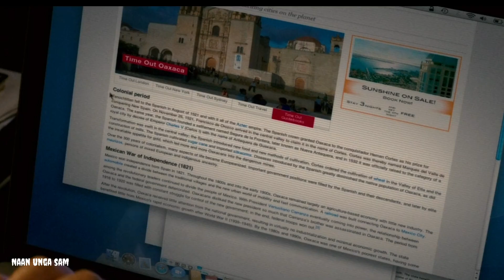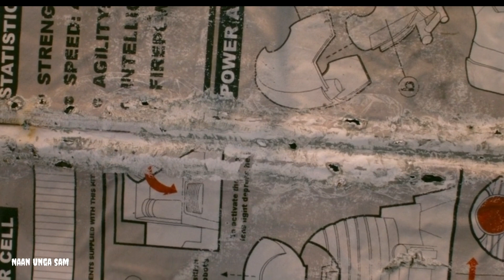அற்புத தீவில் மாட்டி தவிக்கும் Hero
வணக்கம் நண்பர்களே

ஹாலிவுட் சினிமாக்களையும், சர்வதேசத் திரைப்படங்களையும் சுவைக்க மொழி ஒரு சுமையாக இருக்கக் கூடாது. குறைந்த பட்சம், உலக சினிமாவில் என்ன நடக்கிறது என்பதைப் பற்றி மேலும் அறிய, ஆங்கிலம் மற்றும் பிற மொழித் திரைப்படக் கதைகள் மற்றும் இந்திய மொழிகளில் உள்ள விமர்சனங்களைப் பாருங்கள்.

ஊக்கமளிக்கும்/உத்வேகம் அளிக்கும் வகையில் மற்றவர்களுக்கு கல்வி கற்பிக்கும் நோக்கத்துடன் இந்த வீடியோக்களை உருவாக்குகிறோம். பெரும்பாலான சந்தர்ப்பங்களில் நாங்கள் பயன்படுத்தும் கிளிப்புகள் மற்றும் இசை எங்களிடம் இல்லை. எங்கள் புரிதல் என்னவென்றால், இது நியாயமான உரிமையுடன் தொடர்புடையது, இருப்பினும் இது விளக்கத்திற்குத் திறந்திருக்கும், உள்ளடக்க கிளிப்களின் உரிமையாளர்கள் யாராவது நாங்கள் வீடியோவை அகற்ற விரும்பினால், அதில் எங்களுக்கு எந்தப் பிரச்சினையும் இல்லை, மேலும் விரைவாகச் செய்வோம். சாத்தியம். உங்களுக்கு ஏதேனும் கவலைகள் இருந்தால் YouTube அல்லது Facebook இல் எங்களுக்கு செய்தி அனுப்பவும்.

தமிழ் திரைப்படம் தமிழ் விளக்கத்தில் விளக்கப்பட்ட திரைப்படங்கள்

Movies Explained in tamil MOVIE tamil EXPLANATION

Ending Explained

Full Movie in tamil Movie Explain in tamil

Story Explain

Movie Story Explained in tamil Ending Explained in tamil

New Movie Explained in tamil hollywood movie explained in tamil movie explained in tamil

New Movies in tamil New full movie in tamil

tamil explanation of hollywood movies movies explained in tamil

hollywood movie story explained in tamil hollywood explained in tamil

movies explained

explain hollywood movie in tamil

hollywood movie explanation in tamil ending explained in tamil,

hollywood movie explain, hollywood movie tamil eynlained